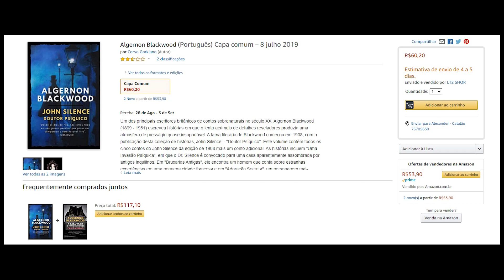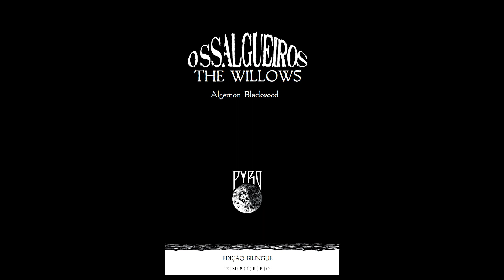O lado PODRE do Mercado Editorial Independente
COMO CRIAR HISTÓRIAS QUE VENDEM.

O LOBISOMEM pode te tornar uma fera em suas atividades de criação, pesquisa e aula. Conheça o curso online FILHOS DA NOITE

PODCAST
Quer ouvir o podcast desse vídeo (também disponível no SPOTIFY)?
Então clica aqui: EM ELABORAÇÃO

Quer ler o texto deste vídeo e ver as referências usadas?

SINOPSE

CHEGANDO AGORA?

Alexander Meireles da Silva é Doutor em Literatura Comparada pela UFRJ (2008), Mestre em Literaturas de Língua Inglesa pela UERJ (2003), Especialista em Educação a Distância pelo SENAC (2003). Desde 2009 é Professor da Universidade Federal de Goiás odne atua na Graduação em Português, na Graduação em Português e Inglês e no Programa de Mestrado e Doutorado em Estudos da Linguagem da Unidade Acadêmica Especial de Letras e Linguística. É pesquisador do Fantástico nas suas vertentes da Fantasia, Gótico, Horror e Ficção Científica há duas décadas, orientando trabalhos e pesquisas na Graduação e Pós-Graduação e escrevendo artigos sobre esse campo. É autor do livro LITERATURA INGLESA PARA BRASILEIROS: Curso completo de literatura e cultura inglesa para estudantes brasileiros (2005), publicado pela editora Ciência Moderna e adotado por instituições de ensino superior públicas e privadas no Brasil. Para ler alguns dos meus textos, clique

Vídeo - O lado PODRE do Mercado Editorial Independente